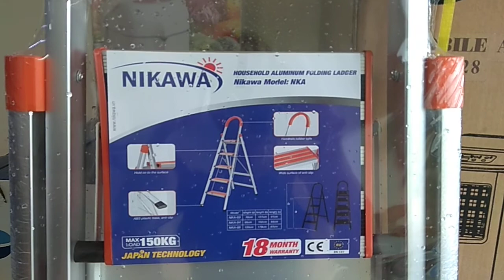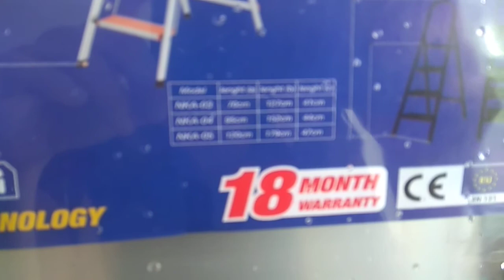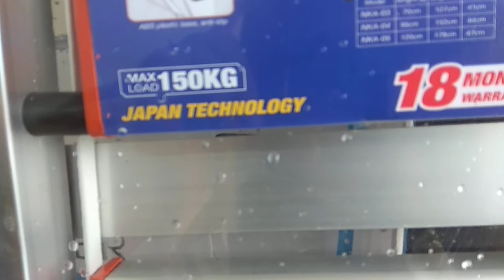Thang ghế Nikawa NKA-05 (5 bậc) | OTB.vn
Đơn vị chủ quản : OTB.vn | 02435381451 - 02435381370